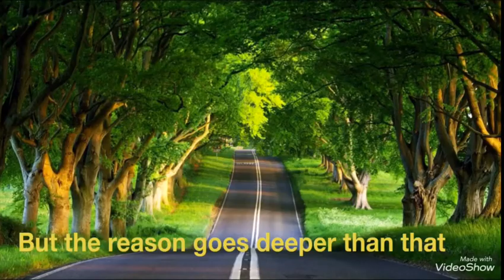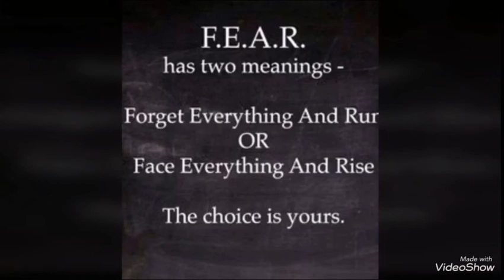Spooky, My Inspiration